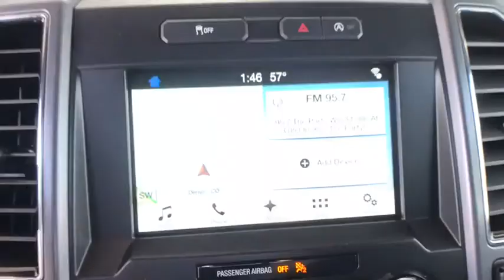2018 Ford F-150 Centennial CO, Littleton CO, Fort Collins CO, Greeley CO, Cheyenne WY JKD55290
2018 Ford F-150
2018 Ford F-150 4WD SUPERCREW - Stock#: JKD55290 - VIN#: 1FTEW1EG2JKD55290

O'Meara Ford
400 W. 104th Ave.

This smooth F-150, with its grippy 4WD, will handle anything mother nature decides to throw at you! $ $ $ $ $ I knew that would get your attention!!! Now that I have it, let me tell you a little bit about this outstanding Vehicle that is currently priced to move... All smiles!!! Need gas? I don't think so. At least not very much! 22 MPG Hwy* Safety equipment includes: ABS, Traction control, Curtain airbags, Passenger Airbag, Daytime running lights...Other features include: Auto, Tilt and telescopic steering wheel, 4x4, Fuel economy EPA highway (mpg): 22 and EPA city (mpg): 16, 4 Doors...